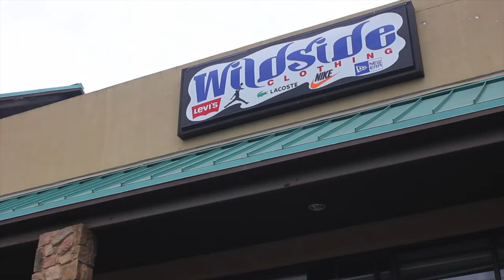WildSide Clothing TV Commercial ft. FYEBOY - "Placin Orders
WildSide Clothing TV Commercial featuring FYEBOY - "Placin Orders"